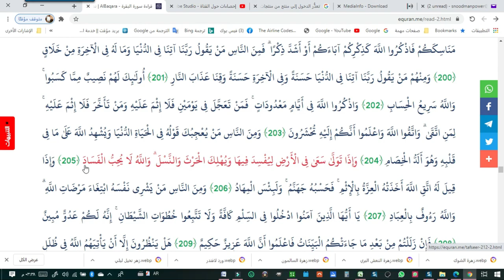تلاوه من صورة البقرة من الايه 154 الى 205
نقل القرطبي وغيره أن
فيها ألف أمر .
. وفيها ألف نهي .
. وفيها ألف خبر

سورة البقرة .. لا تقرأ في بيت إلا ذهب منه الشيطان وطرد ودحر

وصح عنه صلى الله عليه وسلم من حديث أبي أمامة عند مسلم وغيره :'اقرؤوا الزهراوين..سورة البقرة وآل عمران..فإنهما تأتيان كغمامتين أو غيايتين أو كفرقان من طير صواف تظلان صاحبهما يوم القيامة' أخرجه مسلم وأحمد

كان الرجل من الصحابة كما قال أنس..إذا حفظ سورة البقرة أصبح سيدا عظيما مقدما إماما

والرسول صلى الله عليه وسلم يستعرض أصحابه في سرية ويريد أن يؤمر عليهم أميرا فيسألهم : 'أيكم أكثر أخذا من القرآن' ؟
فقال له رجل: أنا أحفظ سورة البقرة
فقال صلى الله عليه وسلم : 'أتحفظ سورة البقرة'؟
قال: أي والله يا رسول الله
قال :'اذهب .. أنت أميرهم'

وفي الترمذي بسند حسن عنه صلى الله عليه وسلم أنه قال : 'لا تجعلوا بيوتكم قبورا, فإن البيت الذي تقرأ فيه سورة البقرة لا يدخله الشيطان' أخرجه مسلم وأحمد والترمذي واللفظ للترمذي

عن أبي هريرة رضي الله عنه أن رسول الله صلى الله عليه وسلم قال :
'لا تجعلوا بيوتكم مقابر إن الشيطان يفر من البيت الذي تُقرأ فيه سورة البقرة' رواه مسلم والنسائي والترمذي

وعن معقل بن يسار رضي الله عنه أن رسول الله صلى الله عليه وسلم قال : 'البقرة سنام القرآن وذروته نزل مع كل آية منها ثمانون ملكا, واستخرجت : الله لا إله إلا هو الحي القيوم من تحت العرش فوصلت بها, أو فوصلت بسور البقرة ويس~ قلب القرآن لا يقرؤها رجل يريد الله والدار الآخرة إلا غفر له' رواه أحمد عن رجل عن معقل, وروى أبوداود والنسائي وابن ماجه منه

وعن أبي أمامة الباهلي رضي الله عنه قال : سمعت رسول الله صلى الله عليه وسلم يقول : اقرءوا القرآن فإنه يأتي يوم القيامة شفيعا لأصحابه.
اقرءوا الزهراوين : البقرة وسورة آل عمران فإنهما يأتيان يوم القيامة كأنهما غمامتان أو غيايتان أو كأنهما فرقان من طير صواف تحاجان عن أصحابهما .
اقرءوا سورة البقرة فإن أخذها بركة..وتركها حسرة ولا تستطيعها البطلة. رواه مسلم 'البطلة : السحرة'
فهذه السورة بفضل الله تكون حامية لقارئها من السحر والمس والعين
ومن كان به شئ من ذلك (السحر العين المس) فإنه إذا واصل على قراءة هذه السورة فإن الشياطين لا تستطيع أن تقاوم مع هذه القراءة فتضعف وتستسلم فيزول ما كانت تحرسه ويبطل ما كانت تعمله تأمل قوله صلى الله عليه وسلم (لا تستطيعها البطلة)

وما هي الطريقة ؟
أخي يا من تعبت في هذه الحياة اتاك الدواء والخلاص من عند من لم ينطق عن الهوى من عند أصدق البشر .في ساعة أو أقل تستطيع أن تقرأ هذه السورة يوميا فاحرص على ذلك إلى أن يزول ما بك

أخي في الله هذه القصة حدثت
لشخص كان يتعرض بين الفينة والأخرى الى حالة اغماء (فقدان الوعي) إلى درجة أن أهله كانوا يعتقدون أنه قد مات وظلت هذه الحالة مستمرة معه رغم استخدامه العديد من الأدوية

ثم انتظم على قراءة سورة البقرة كل يوم لمدة شهر يقول فذهب عني ما كنت أجد وامتلأت نفسي حبا وودا لمن كنت اكرههم بدون أي سبب

وهذه القصة يرويها الشيخ أسامة المعاني يقول
ذكر لي أحد الإخوة أن زوجته كانت تعاني من أعراض وآلام منذ فترة من الزمن ، وقد راجعت أكثر من معالج بالرقية الشرعية حيث بينوا أنها تعاني من السحر بناء على اعتقاد ظني ، واستمرت الأخت الفاضلة بالرقية الشرعية بعد أن وكلت أمرها إلى الله سبحانه وتعالى ، وذات يوم قرأت في جريدة المسلمون عن امرأة كانت تعاني من هذا الداء الخطير – السحر – وبناء على توصية من أحد المعالِجين قامت في الثلث الأخير من الليل بركعتين قرأت فيهما سورة البقرة كاملة ، وبعد أن انتهت من ذلك ، استفرغت مادة غريبة ، وقد شفيت بإذن الله تعالى ، يقول الأخ : فما كان من زوجتي إلا أن فعلت مثلما فعلت تلك المرأة ، وبفضل الله سبحانه وتعالى استفرغت مادة خضراء غريبة وشفيت بإذنه تعالى .

أخي – أختي
فكرا معي قليلا هل تعتقد أن عدوك(إبليس) الذي يسعده أن تظل مريضا حزينا كئيبا طول حياتك أن يجعلك تستمر بقراءة هذه السورة كلا إنه سيحاول بقدر المستطاع أن يثنيك عن ذلك فسيوحي إليك أن هذه السورة طويلة وأنك غير متقن لتجويد الآيات (لا إثم عليك) فإن أطعته ستظل على حالك وإن توكلت على ربك واستعنت به واخذت بذلك

فستنتصر بإذن الله وينكشف عنك مابك

فيها ألف أمر .
. وفيها ألف نهي .
. وفيها ألف خبر